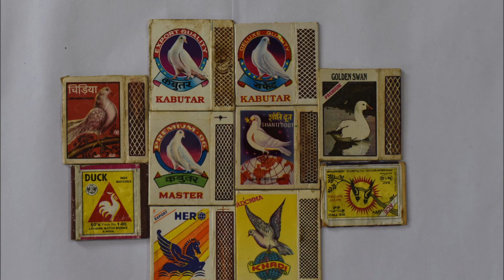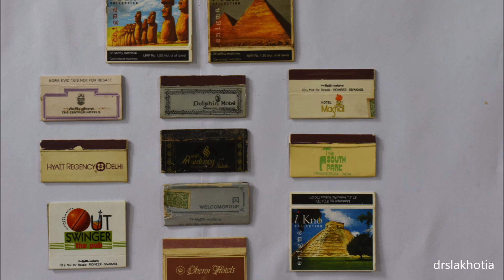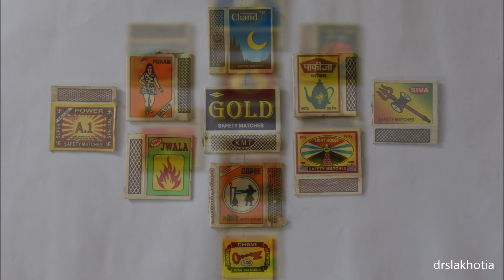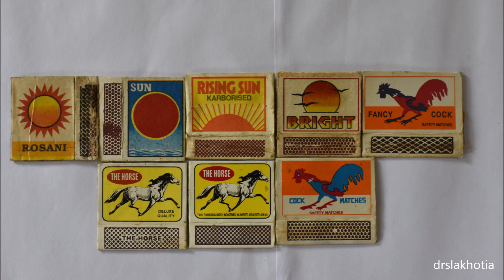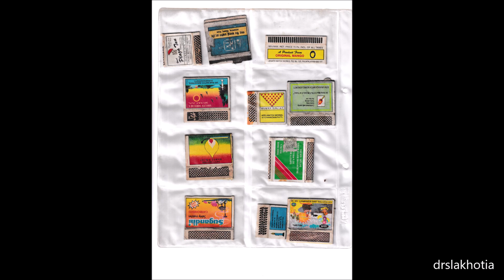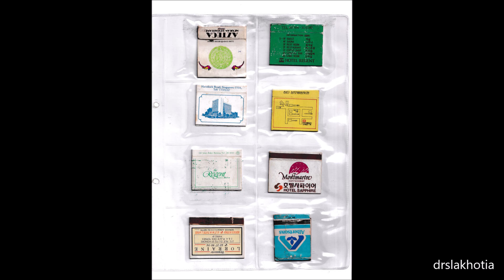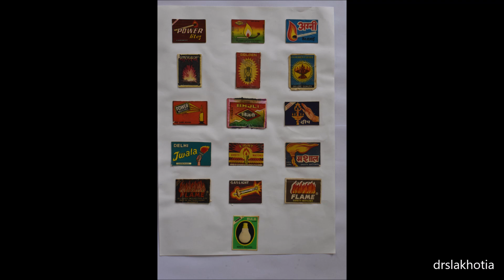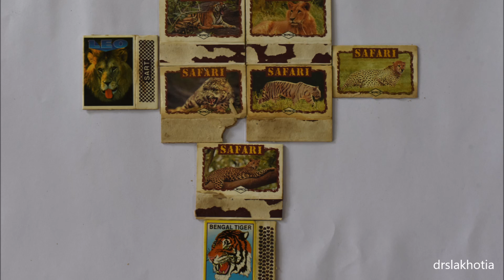Philumeny Collection of Match boxes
I have been doing match boxes collection since childhood, at present i have around 1000 different variety of match boxes and covers, from India and abroad.